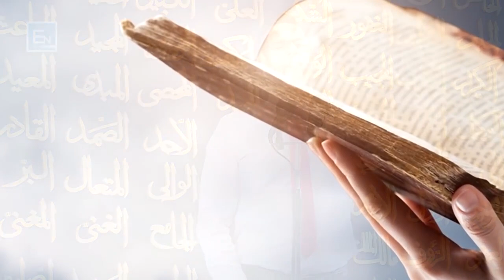Ramazani te dergon ne Xhennet- Elvis Naçi